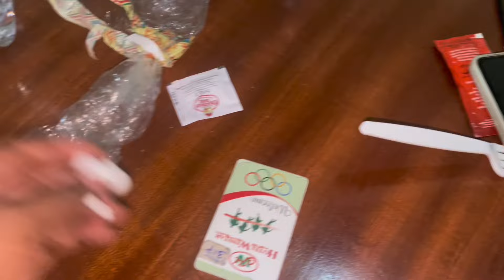Worst Hotel Experience